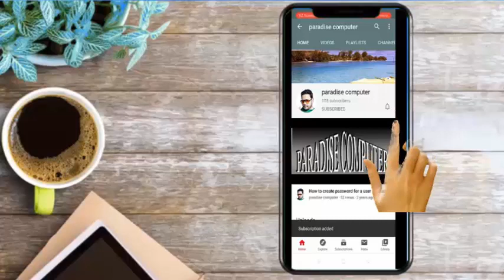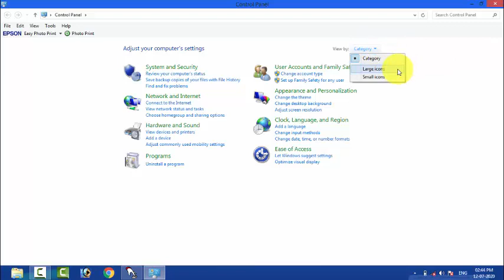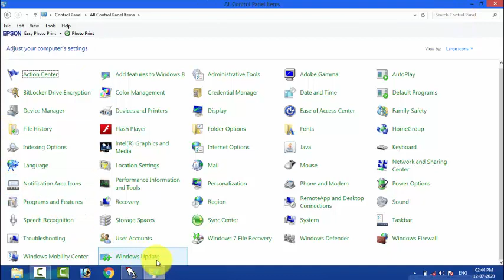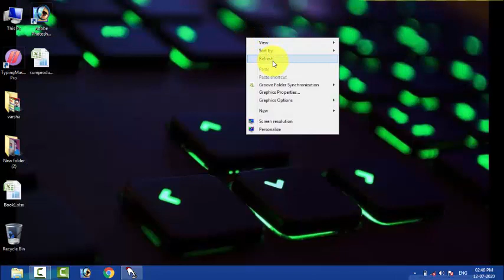LAPTOR OR COMPUTER हो रहा HACK | computer secret | windows update setting | paradise computer hindi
LAPTOR OR COMPUTER  हो रहा HACK | computer secret | close windows update setting | paradise computer

# paradise computer LAPTOR OR COMPUTER  हो रहा HACK | computer secret | close windows update setting | paradise computer